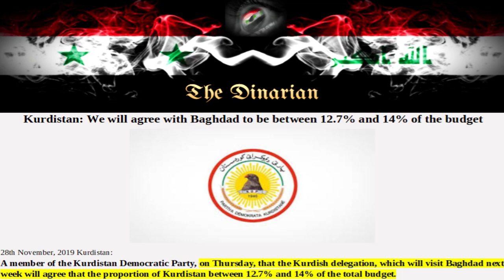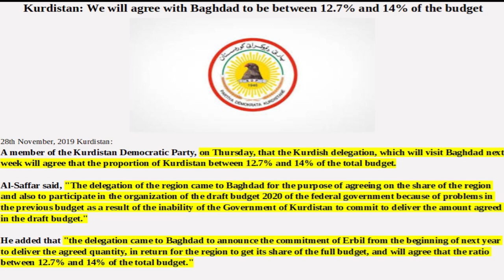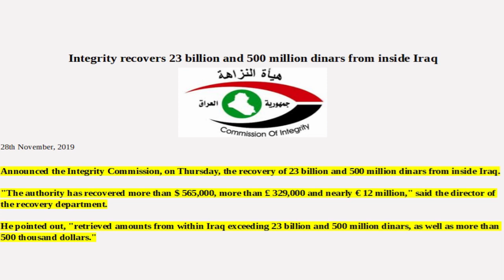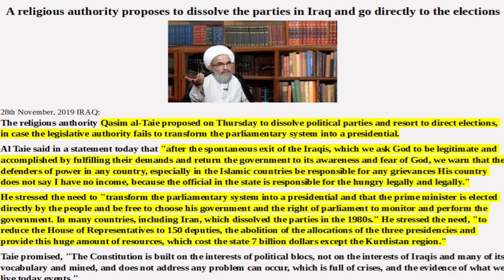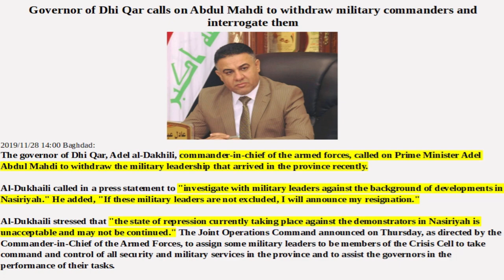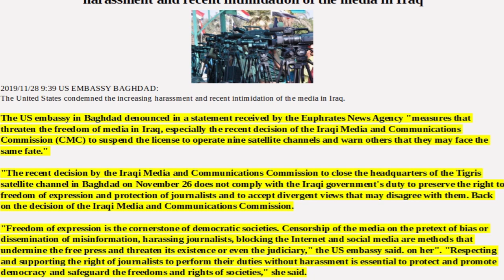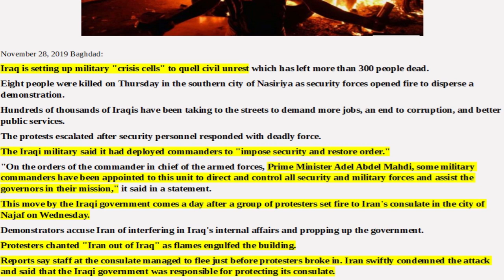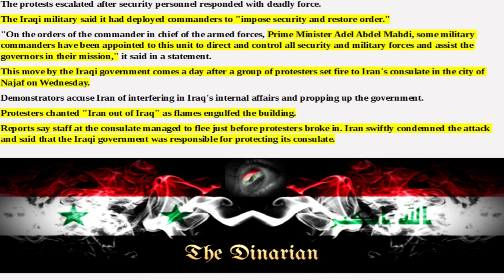🇮🇶2020 BUDGET AGREEMENT/IRANIAN CONSULATE ABLAZE/23 BILLION & 500 MILLION DINARS RECOVERED🇮🇶